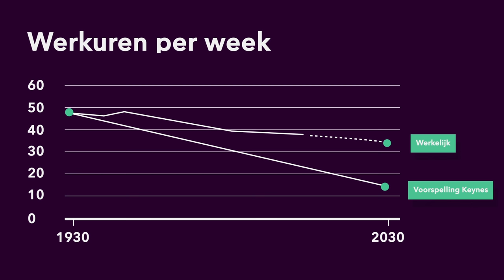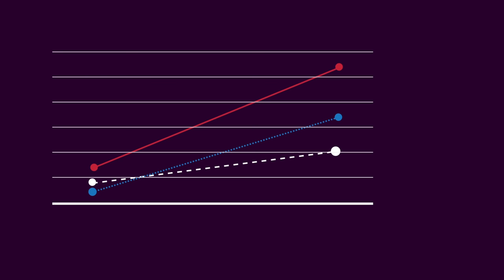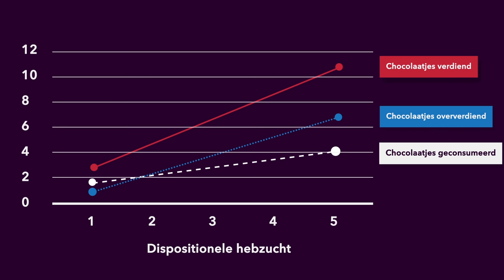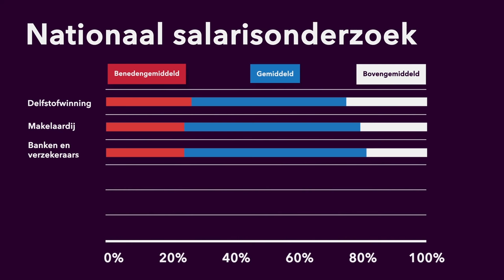(1/5) Hoe hebzuchtig ben jij eigenlijk?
Wie weleens bij de Doldwaze Dagen van de Bijenkorf is geweest, heeft het aan den lijve ondervonden. Hebzucht. Met behulp van chocolaatjes onderzoekt prof. dr. Marcel Zeelenberg (Tilburg University) een griezelig fenomeen waar we allemaal last van lijken te hebben en vraagt zich af: waarom willen we altijd meer?

Deze week in Universiteit van Nederland:

prof. dr. Marcel Zeelenberg
Tilburg University

Marcel Zeelenberg (Tilburg University) is als economisch psycholoog gefascineerd door het fenomeen ‘hebzucht’. Hij zegt dat we er vroeg of laat allemaal mee te maken krijgen. Van bankier tot armoedzaaier: iedereen wil stiekem altijd meer.

Meer weten?
Klik hier voor meer informatie!